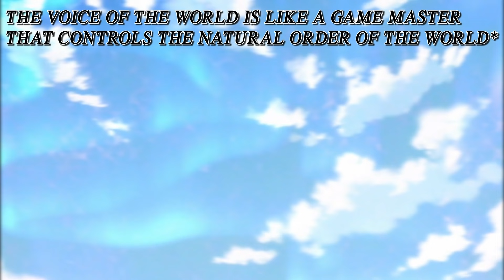Voice of the World & Wisdom King Raphael Explained ( LIGHT NOVEL SPOILERS) | Tensura Explained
Rimuru has always been overpowered but honestly that would not be possible with his seemingly omnipotent assistant Great Sage or we now know as Wisdom King Raphael. But many have confused it with the Voice of the World so I'll be addressing some misconceptions about it and explaining some of the abilities of Wisdom King Raphael.